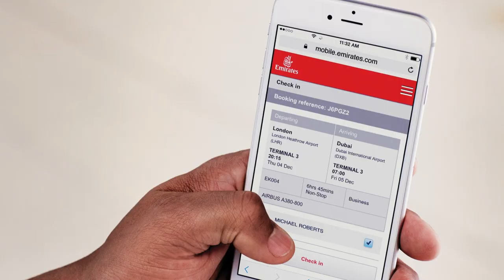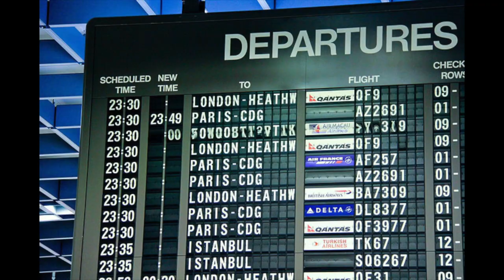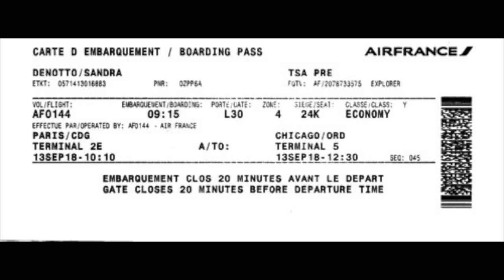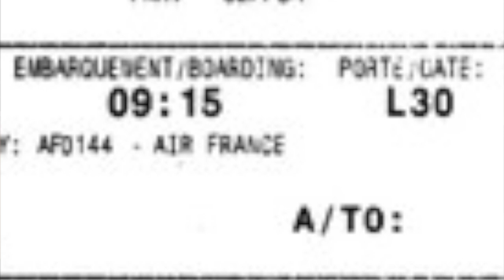LE GRAND DEPART: NAVIGUER DANS UN AEROPORT | Victor Voyage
C'est déjà le 3e episode de la série pour les voyageurs novices
Vous allez vous enregistrer, passer à travers les filtres de police et de sécurité et embarquer.

Timeline:
0:00 Intro
1:01 Enregistrement en ligne
1:49 Arrivée à l'aéroport
4:03 Les filtres de police et de sécurité
5:11 La zone "sous douane"
6:14 Le salon de départ
6:42 L'embarquement